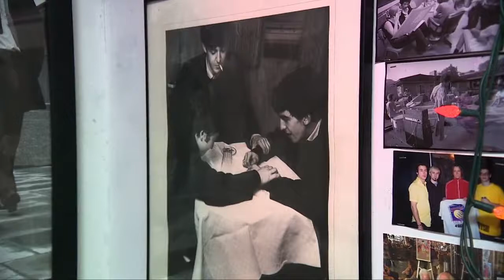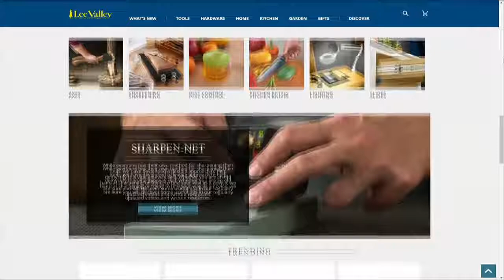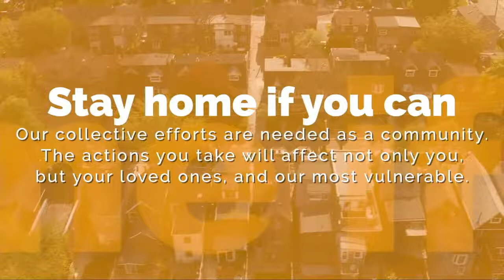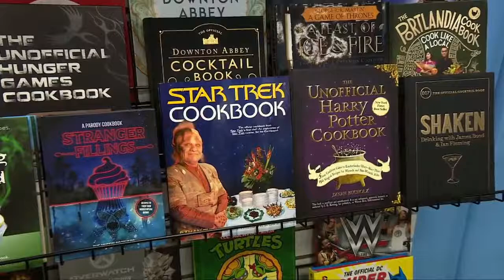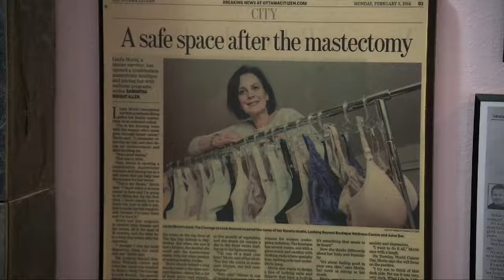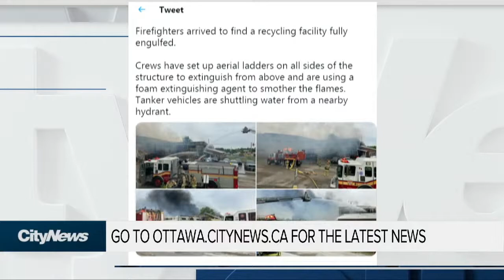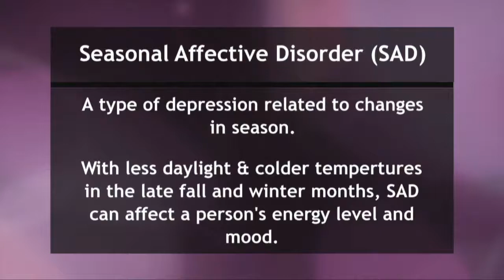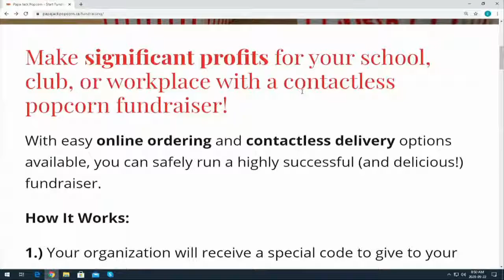The Rob Snow Show - Tuesday, June 01, 2021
Filling in for Rob is Sam Laprade.